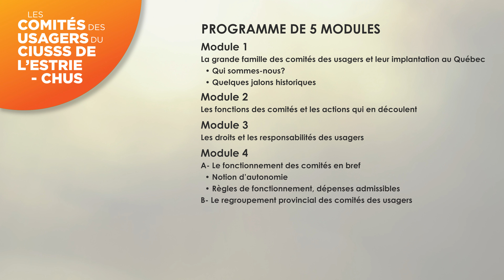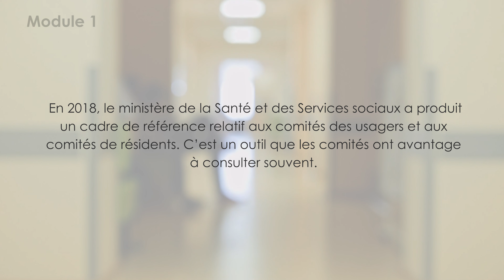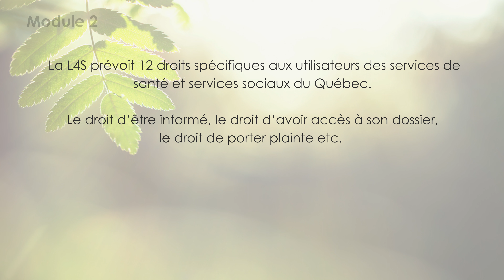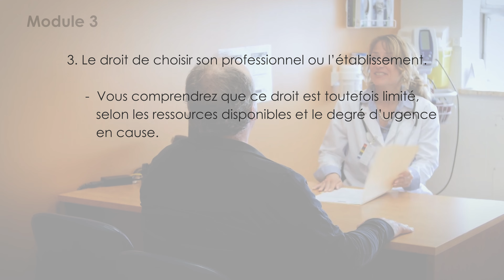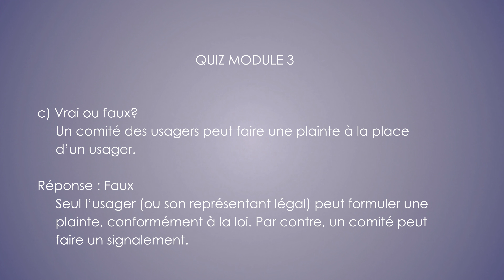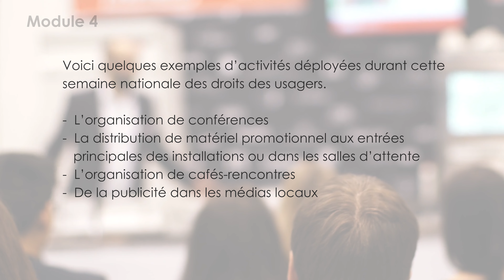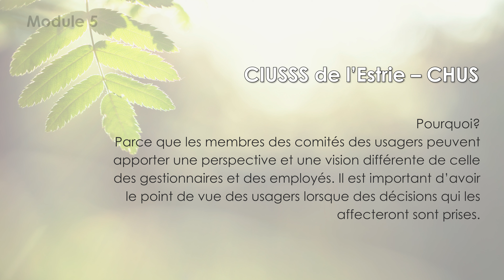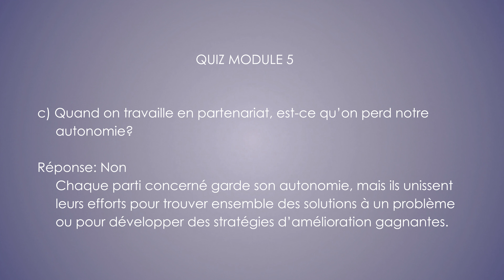Membre d’un comité des usagers ou de résidents : bien comprendre mon rôle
Quel est le mandat des comités? Quels droits des usagers défendons-nous? Comment pouvons-nous contribuer à l’amélioration des services au CIUSSS de l’Estrie - CHUS? Qui sont nos partenaires au sein de cet établissement? Des questions auxquelles vous trouverez réponse dans une vidéo conçue spécialement pour vous. Cinq modules d’une dizaine de minutes que vous pourrez écouter à votre rythme.